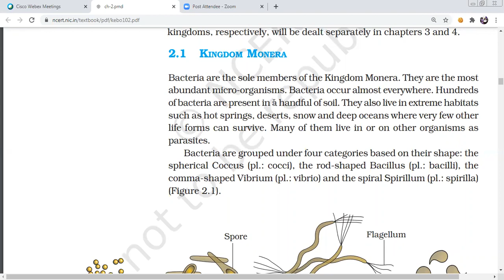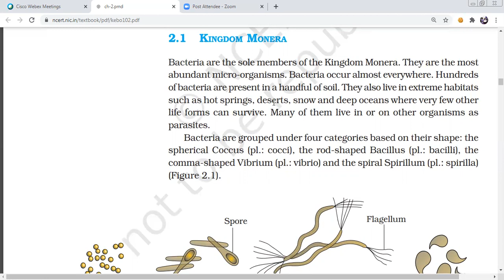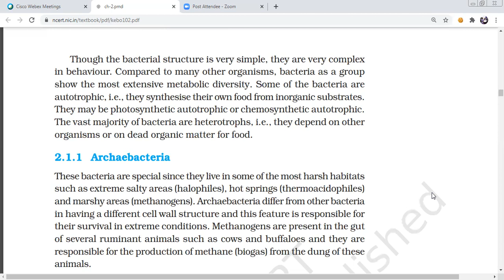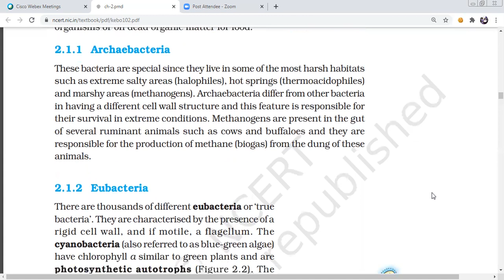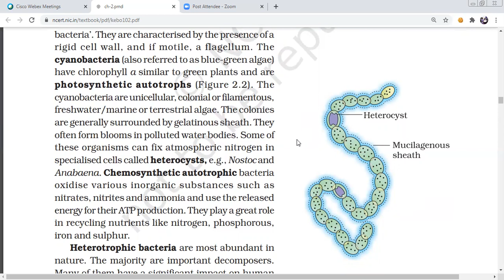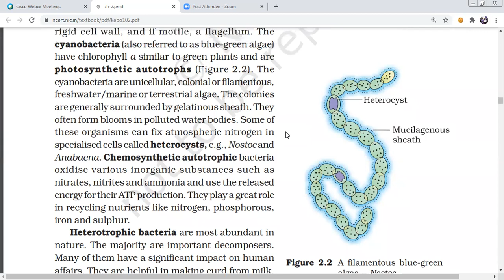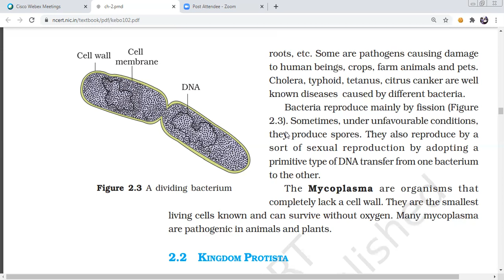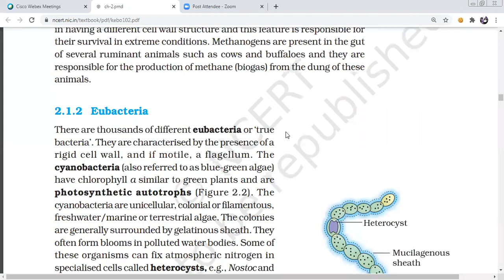kingdom Monera in Telugu for Neet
The Monerans are unicellular organisms.

They contain 70S ribosomes.

The DNA is naked and is not bound by a nuclear membrane.

It lacks organelles like mitochondria, lysosomes, plastids, Golgi bodies, endoplasmic reticulum, centrosome, etc.

They reproduce asexually by binary fission or budding.

The cell wall is rigid and made up of peptidoglycan.

Flagellum serves as the locomotory organ.

These are environmental decomposers

They show different modes of nutrition such as autotrophic, parasitic, heterotrophic, or saprophytic.